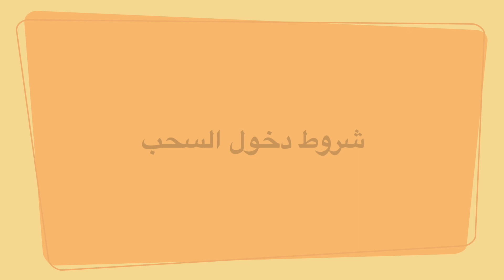Touchfive سحب هديتين للمشتركين الوان Giveaway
الشروط

 للمشتركين الوان
الاعلان عن الفائزين بالشهر القادم
عن طريق فيديو جديد هنا بالقناه

حساباتي